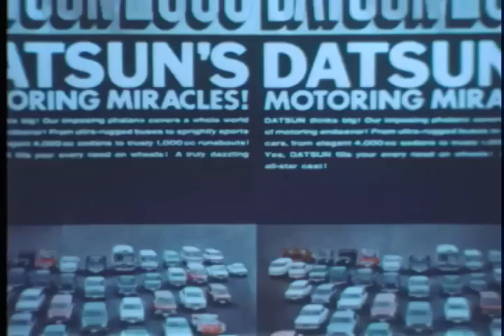Datsun In the 1960s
Datsun is an automobile brand owned by Nissan. Datsun's original production run began in 1931. From 1958 to 1986, only vehicles exported by Nissan were identified as Datsun. In 1986, Nissan phased out the Datsun name but re-launched it in 2013 as the brand for low-cost vehicles manufactured for emerging markets.

In 1931, Dat Motorcar Co. chose to name its new small car "Datson", a name which indicated the new car's smaller size when compared to the DAT's larger vehicle already in production. When Nissan took control of DAT in 1934, the name "Datson" was changed to "Datsun", because "son" also means "loss" (損 Son) in Japanese and also to honor the sun depicted in the national flag. Nissan phased out the Datsun brand in March 1986. The Datsun name is most famous for the 510, Fairlady roadsters, and later the Fairlady (240Z) coupes.

Datsun entered the American market in 1958, with sales in California. By 1959, the company had dealers across the U.S. and began selling the 310 (known as Bluebird domestically). From 1962 to 1969 the Nissan Patrol utility vehicle was sold in the United States (as a competitor to the Toyota Land Cruiser J40 series), making it the only Nissan-badged product sold in the USA prior to that name's introduction worldwide decades later.

From 1960 on, exports and production continued to grow. A new plant was built at Oppama, south of Yokohama; it opened in 1962. The next year, Bluebird sales first topped 200,000, and exports touched 100,000. By 1964, Bluebird was being built at 10,000 cars a month.

For 1966, Datsun debuted the 1000, allowing owners of 360 cc (22 cu in) kei cars to move up to something bigger. That same year, Datsun won the East African Safari Rally and merged with Prince Motors, giving the company the Skyline model range, as well as a test track at Murayama.

The company introduced the Bluebird 510 in 1967. This was followed in 1968 with the iconic 240Z, which proved affordable sports cars could be built and sold profitably: it was soon the world's #1-selling sports car. It relied on an engine based on the Bluebird and used Bluebird suspension components. It would go on to two outright wins in the East African Rally.

Katayama was made Vice President of the Nissan North American subsidiary in 1960, and as long as he was involved in decision making, both as North American Vice President from 1960 to 1965, and then President of Nissan Motor Company U.S.A. from 1965 to 1975, the cars were sold as Datsuns. “What we need to do is improve our car’s efficiency gradually and creep up slowly before others notice. Then, before Detroit realizes it, we will have become an excellent car maker, and the customers will think so too. If we work hard to sell our own cars, we won’t be bothered by whatever the other manufacturers do. If all we do is worry about the other cars in the race, we will definitely lose.

Ref: S321